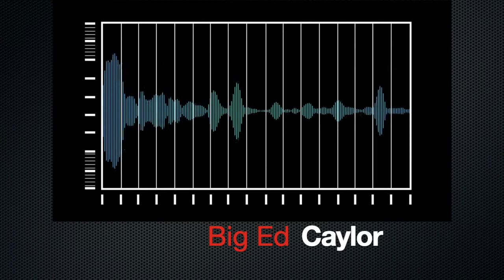Big Ed Caylor "Hick a Licious"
Big Ed Caylor -- "Hick-A-Licious" -- Comedy CD -- Trailer

This is a trailer for Big Ed Caylor hit comedy CD "Hick-A-Licious" presented to you by Laughing Hyena.

Big Ed entertains you with:
- Am I Drunk
- Catnip Tea Bagging
- Hick-A-Licious

Big Ed Caylor was born and raised in Eastern Tennessee. He also has a thick Southern accent that will make a lot of country boys feel like a city slicker!

Big Ed (6'4" and 270 lbs.), thus the name Big Ed, has been funny all his life and began his comedy career in 1995 in Chattanooga at the Comedy Catch. Big Ed polished his skills and created a huge fan base before striking out on the road of comedy, He has done T.V. talk shows and worked with some high-profile acts like Tommy Chong, Brett Butler, Bobcat Goldthwaite, Tim Wilson, and the list goes on!

Big Ed has worked as a painter, electrician, trailer mechanic, and truck driver but found his true calling as a stand-up comic. Big Ed is Southern to the core and as country as grits and cornbread!
What he says about "Not a Fighter", "Pecker Pills"... "My Loving Wife", "My Baby Girl"... is gut-busting hilarious! We thoroughly enjoyed this CD and are still laughing!

It's like taking a bath in comedy!!!

Let us know what you think about our Trailers in the comments!

Friend Laughing Hyena creator, Arnie Hoffman, on Facebook!